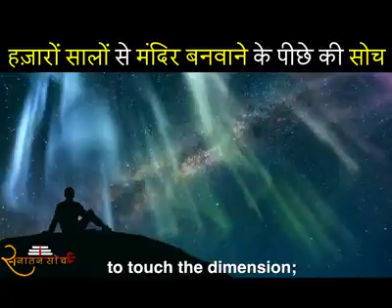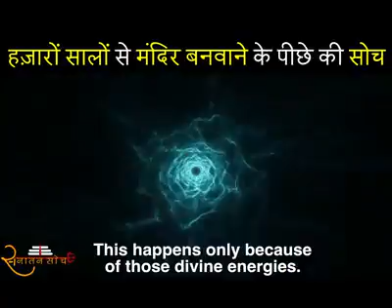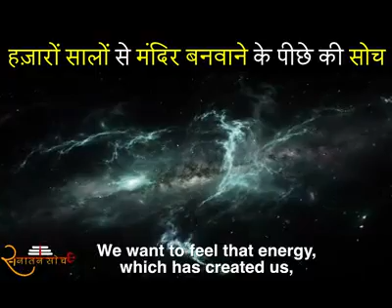हजारों सालों से मंदिर बनवाने के पीछे की सोच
Video from bhairavprakash1963@gmail.